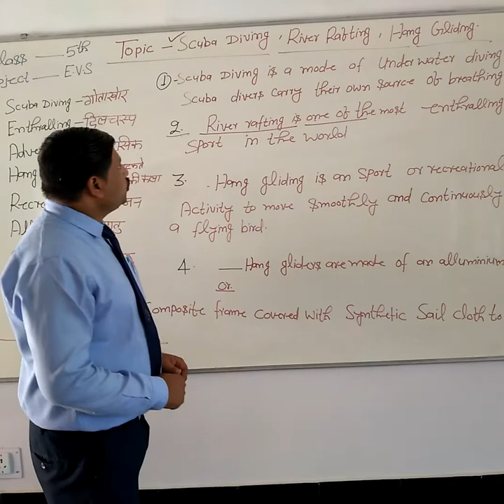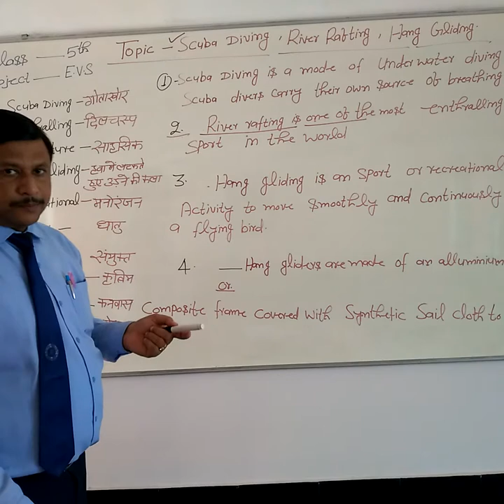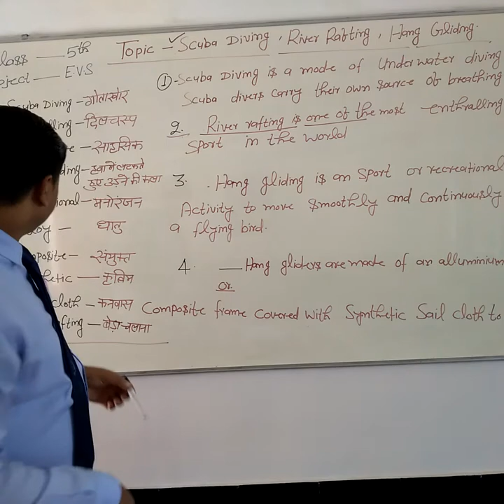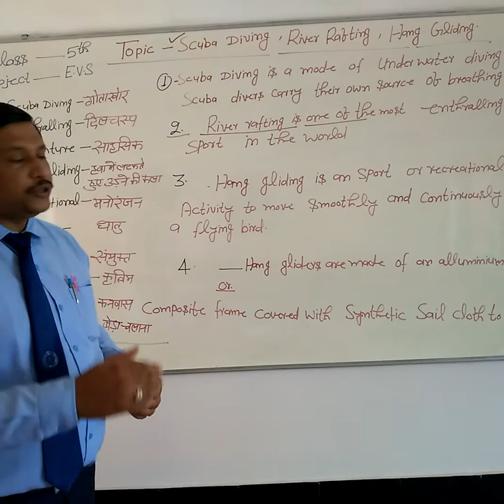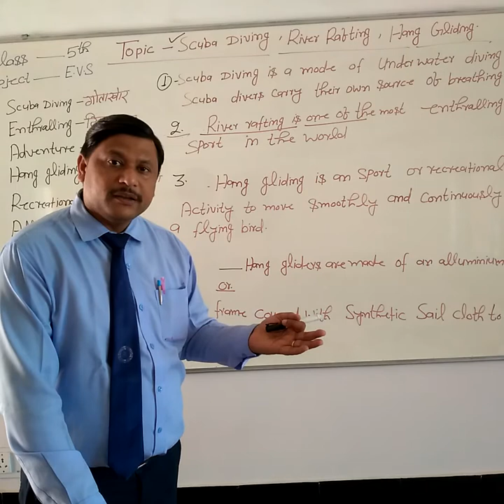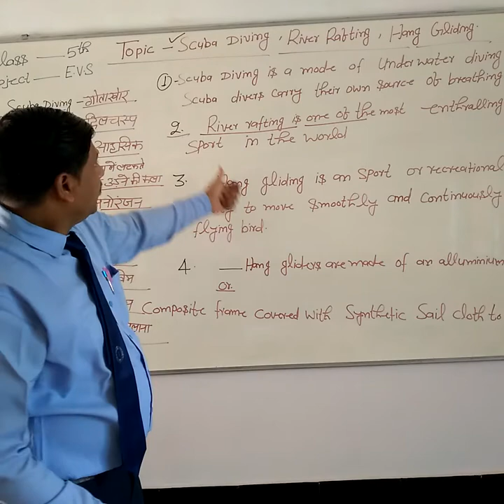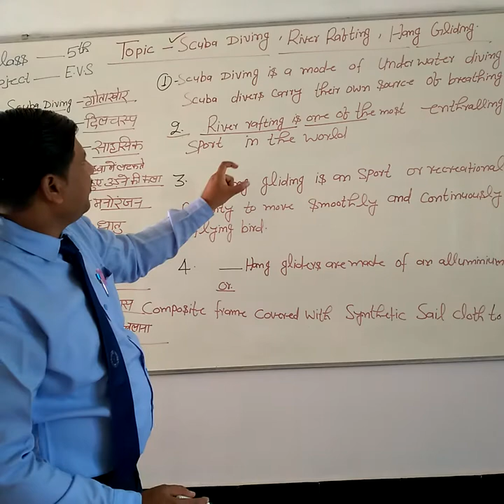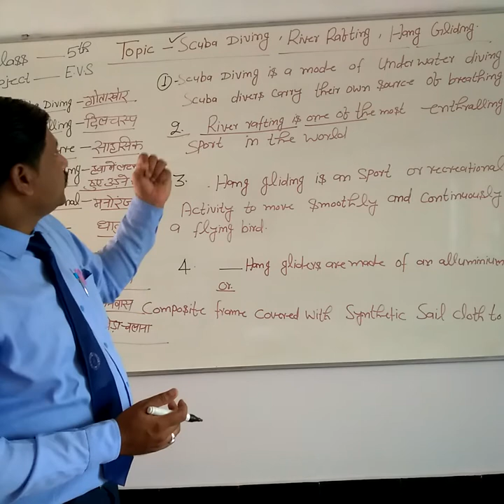Chapter-09 "UP YOU Go"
Adventurous sports - Scuba diving , River rafting, Hang gliding.